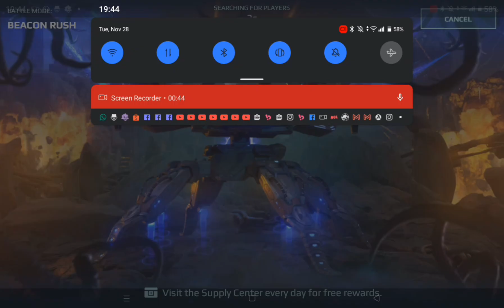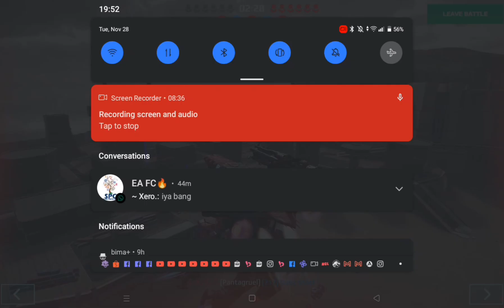Baby Account Gameplay Ep 1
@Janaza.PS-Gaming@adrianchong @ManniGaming